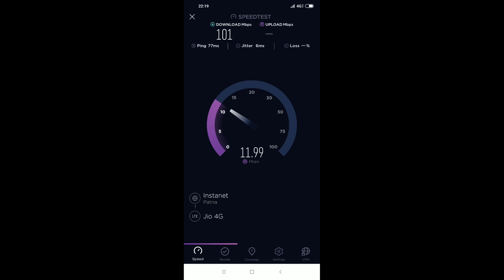POCO F1 4G+ SPEED TEST USING JIO SIM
SPEED TEST IS DONE USING POCO F1 USING RELIANCE JIO SIM CARD USING OOKLA SPEED TEST APP AROUND 10:30 PM.CA used here is 2CA(40+40)